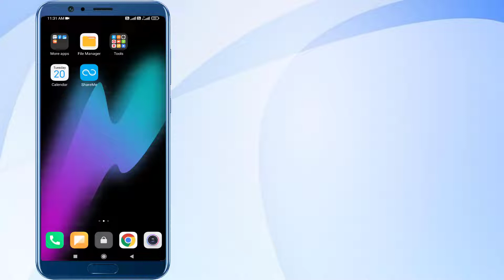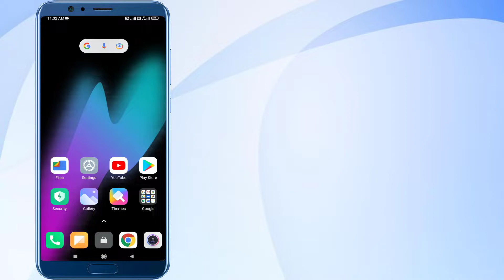How to Fix Facebook Not Logout Problem in Android